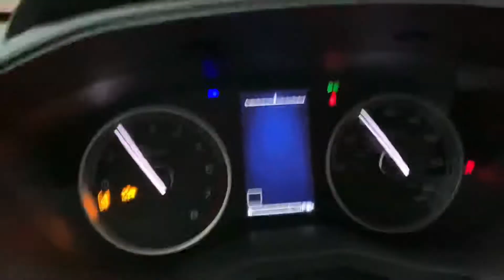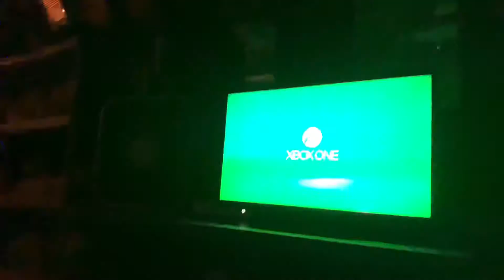The last vlog before vacation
Thanks Austin for being dumb today!